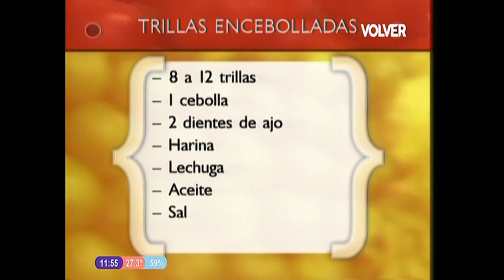Trillas Encebolladas 𓆟𓆟 Karlos Arguiñano en tu Cocina & 1999 🇦🇷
Karlos Arguiñano es un gran cocinero Español pero también de la cocina familiar Argentina y con todo su carisma nos trae esta exquisita receta para todos! Fácil simple y como el dice, cocinar con poca plata!